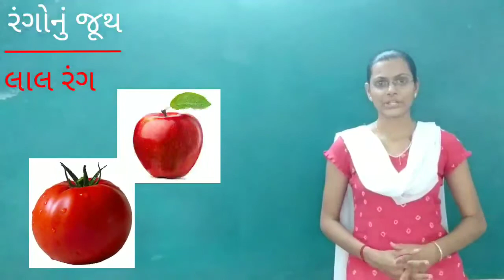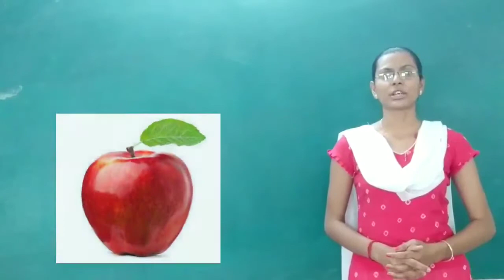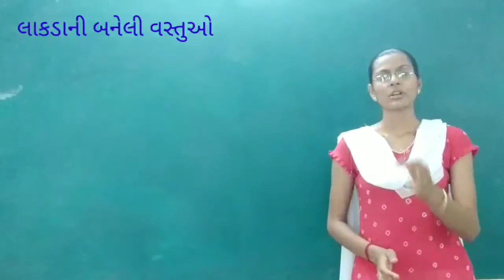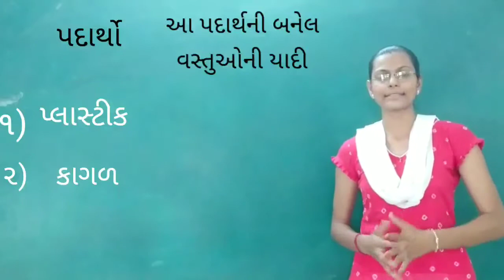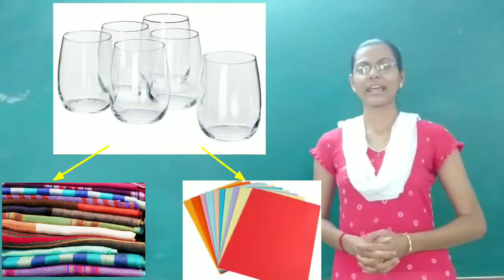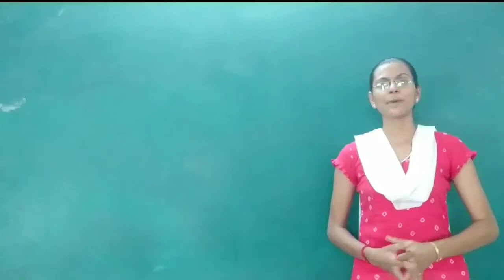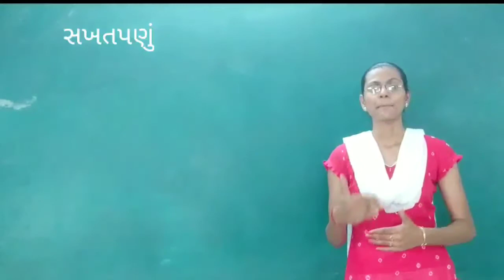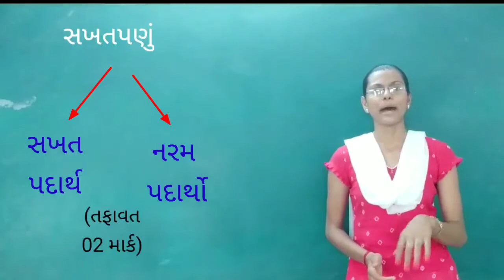Std:6_science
Gharshala buniyadi shikshan vibhag || std:6 || sub. -science || વસ્તુના જૂથ બનાવવા - ભાગ:૧ ||